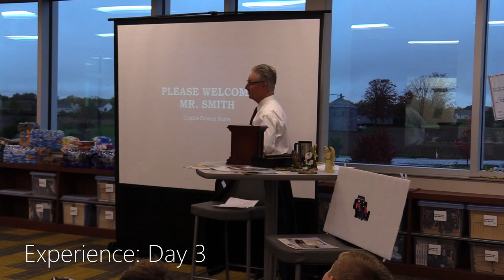Jason Reynolds Exclusive Interview and Read and Feed Experience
The exclusive interview with nationally acclaimed author Jason Reynolds and an overview of this years Read and Feed Experience and Greenwood Middle School.
Special thanks to Jason Reynolds for letting us do this interview.

---Music Credits---
Ticker By Silent Partner